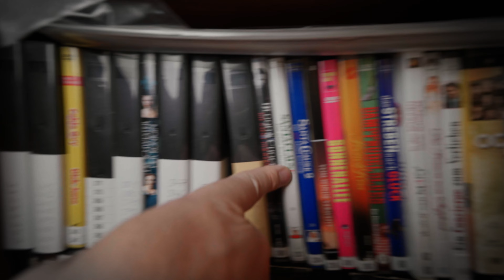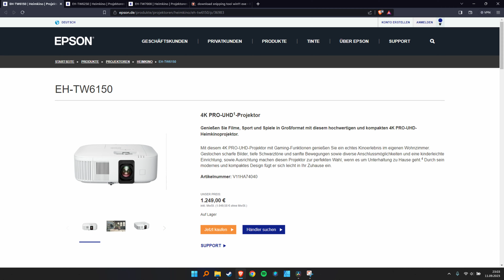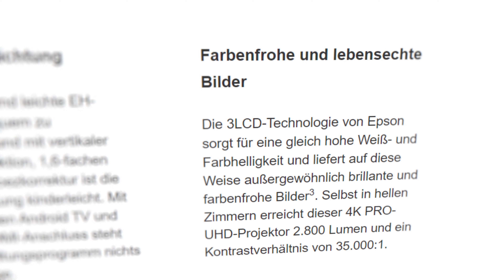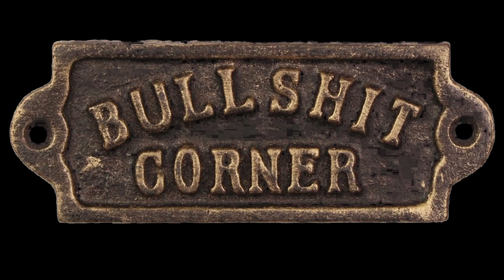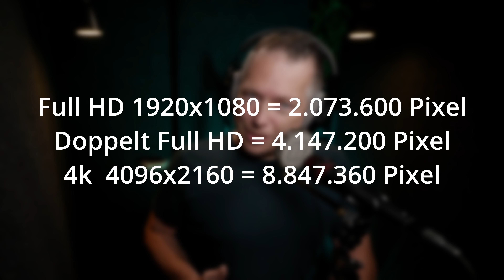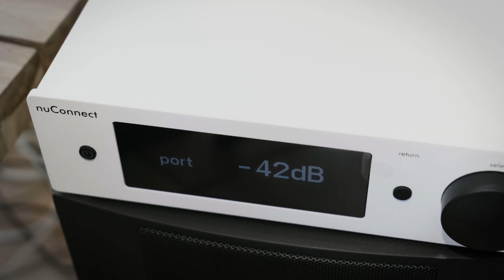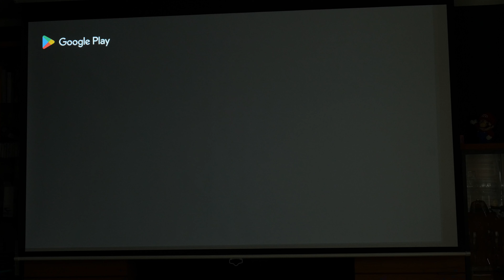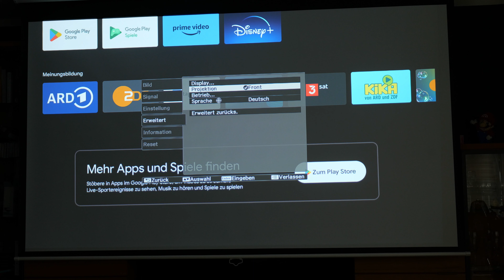Epson Heimkino Beamer unter der Lupe! EH TW6250 Review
Heute teste ich die goldene Mitte der drei beliebtesten EPSON Heimkino Beamer, den EH-TW6250! Was bedeutet 4k Pro UHD? Wie laut ist der Lüfter des Beamers? Eignet er sich zum Zocken?

Timestamps:
0:00 Intro und Vorstellung
1:28 Lieferunfang und Features
2:07 Das Leuchtmittel und sein Preis
3:26 Lautstärke des Lüfters und Lautsprecher
4:54 Helligkeit / Tageslicht tauglich?
5:15 Was ist 4k Pro UHD?
6:54 Bildqualität
9:28 Ton über HDMI / HDMI Arc
10:12 Android TV
10:33 Aufstellen und Einrichten
11:20 "Gaming-Funktionen"
12:08 Fazit